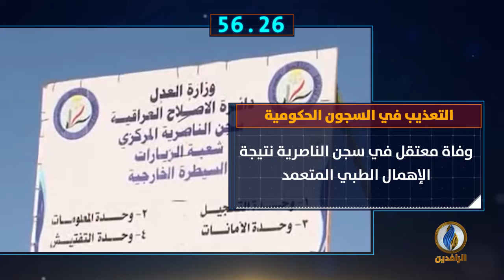أبرز الأخبار على قناة_الرافدين ليوم الخميس في 60_ثانية.